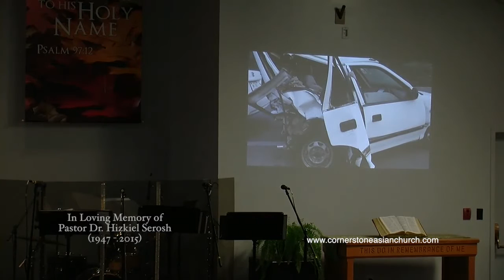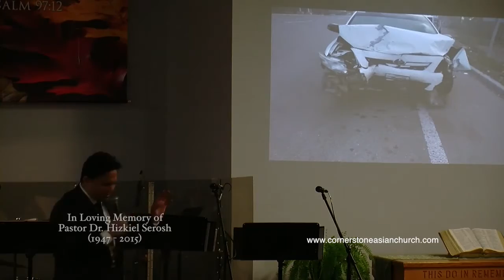IN MEMORY OF PASTOR DR. HIZKIEL SEROSH - Cornerstone Asian Church Canada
Sunday Service Dedicated to Late Pastor Dr. Hizkiel Serosh
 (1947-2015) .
A Renowned Leader,  Music Mogul, Inspirational & Motivational Speaker, Lead Lyricist & Composer,  Bible Teacher and a Great man of God. He will always stay in our hearts through his beautiful sermons , poems and songs.